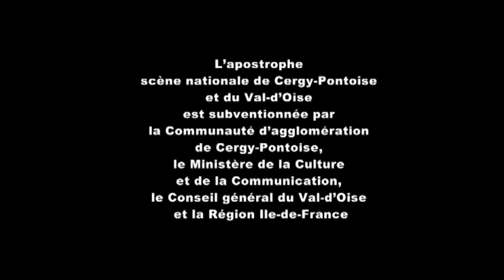HISTOIRES DE RÉSONNANCES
Extraits vidéos de "Histoires de Résonnances" - François Mechali, mise en scène de Carole Thibaut - présenté au Théâtre de L'apostrophe scène nationale de Cergy-Pontoise et du Val d'Oise du 16 au 19 décembre 2008 • Théâtre de Jouy / Jouy-le-Moutier.